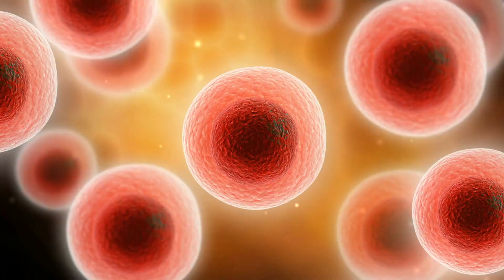What are animals?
Learn about the animal kingdom.  Including the seven main phyla.  Porifera, Cnidaria, Arthropoda, Nematoda, Annelida, Mollusca, Platyhelminthes, Echinodermata, and Chordata.